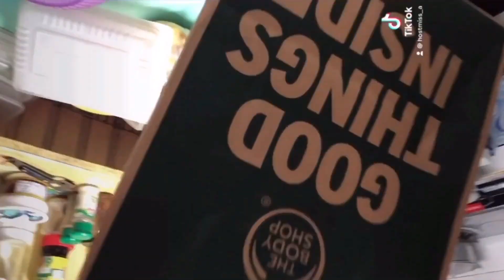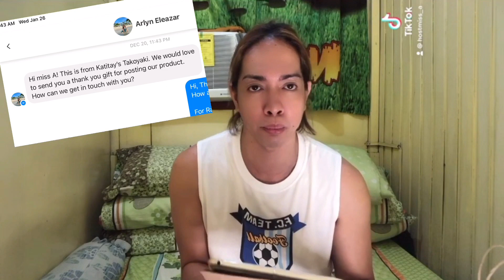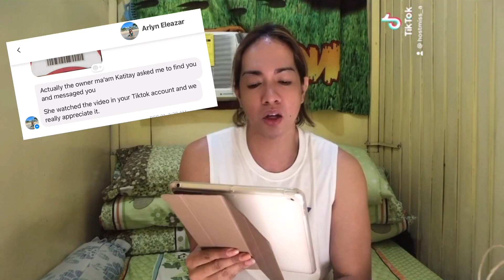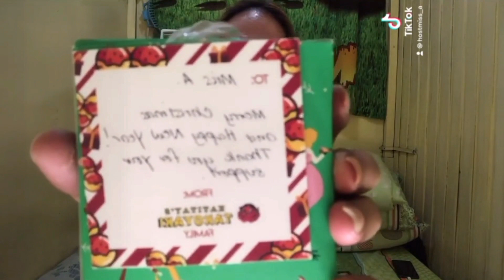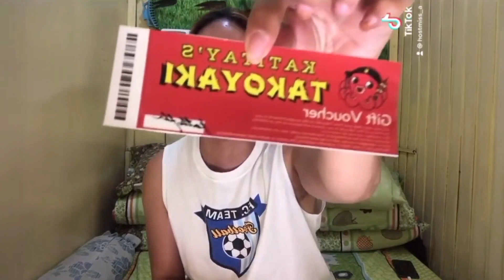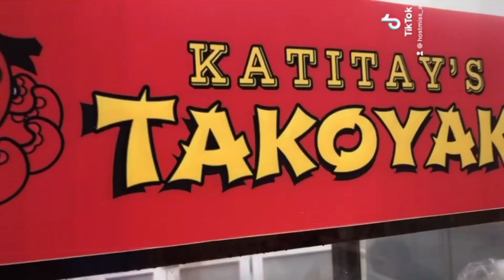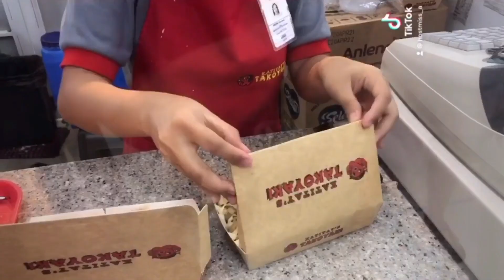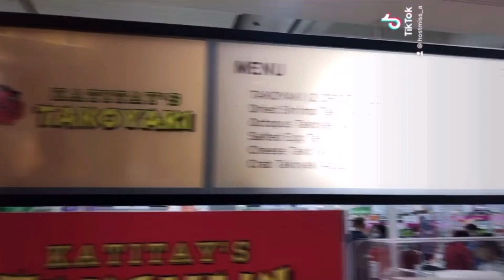NATAKOT AKO SI MISS KASI PINAHANAP NG MAY ARI NG KUMPANYA!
Panoorin kung paano pinahanap si Miss A ng may ari ng kumpanya. Miss A naloka talaga!